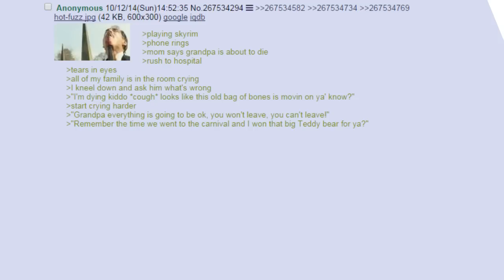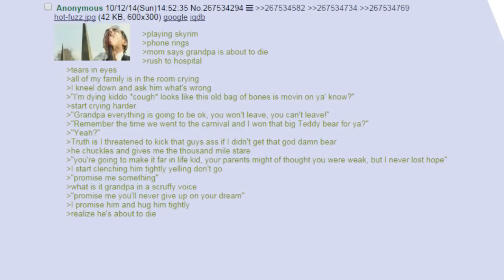Anon's Grandpa is Dying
Thumbnail shamelessly stolen from Toothpaste For Dinner. Go and look at his comics!